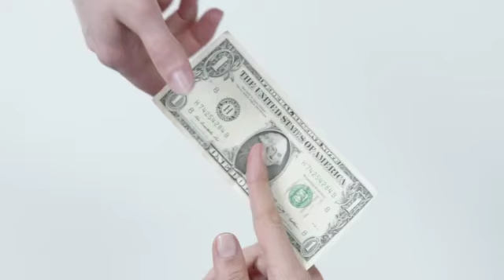Un camino compartido. Por un mejor 2021.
A pesar de haber vivido un año muy difícil en diversos sentidos, la fuerza del amor animalero, no se rindió. Nuestro abrazo para todos desde el corazón.